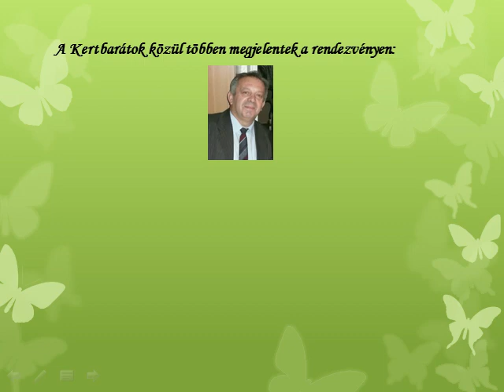Luca Nap a Pöttömke Óvodában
December 13-án a Pöttömke Óvoda alapítványa Vásárt rendezett, melyre meghívást kaptunk, az Egyesület több tagja jelen volt ezen eseményen